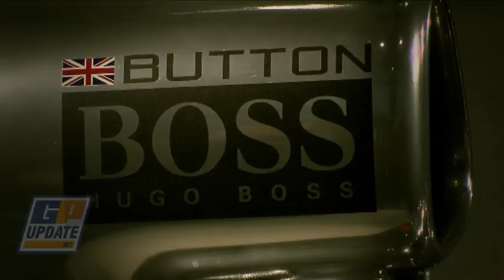McLaren launches MP4-27 in Woking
Wednesday and McLaren draws back the covers from its brand-new MP4-27 in Woking. Hear the latest from Jenson Button and Lewis Hamilton. The car will debut on-track with Oliver Turvey in Jerez next Tuesday.